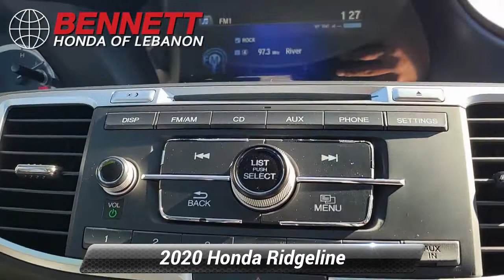Certified 2020 Honda Ridgeline RTL-E, Lebanon, PA 4881A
Certified. Gray 2020 Honda Ridgeline RTL-E AWD 9-Speed Automatic 3.5L V6 SOHC i-VTEC 24VRecent Arrival!HondaTrue Certified Details:* Roadside Assistance* 182 Point Inspection* Transferable Warranty* Powertrain Limited Warranty: 84 Month/100,000 Mile (whichever comes first) from original in-service date* Warranty Deductible: $0* Limited Warranty: 12 Month/12,000 Mile (whichever comes first) after new car warranty expires or from certified purchase date* Vehicles purchased within New Vehicle Limited Warranty period: extends New Vehicle Limited Warranty to 4 years*/48,000 miles*. Honda Care Motor Club Partner for 1 year/12,000 miles. Up to two complimentary oil changes within the first year of ownership. SiriusXM 90-Day Trial* Vehicle HistoryAwards:* JD Power Automotive Performance, Execution and Layout (APEAL) Study

[RLVID:712:dae6cc80ce6a857f:5a7586e08392072f:1]